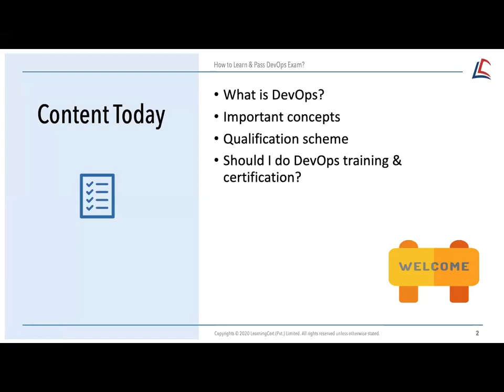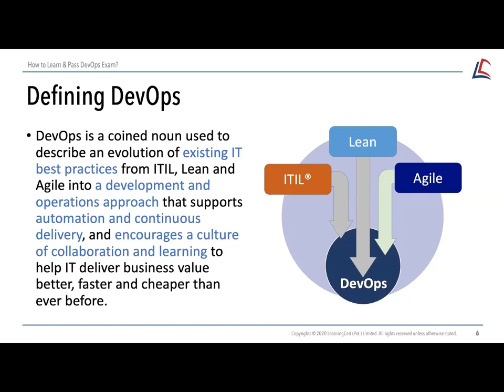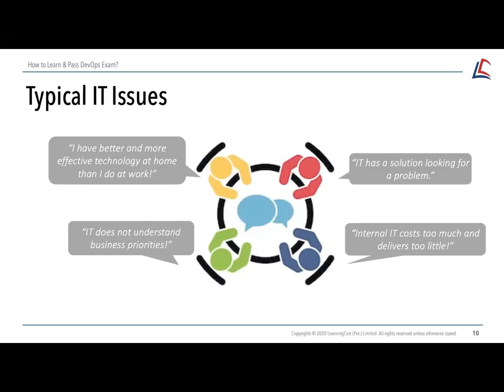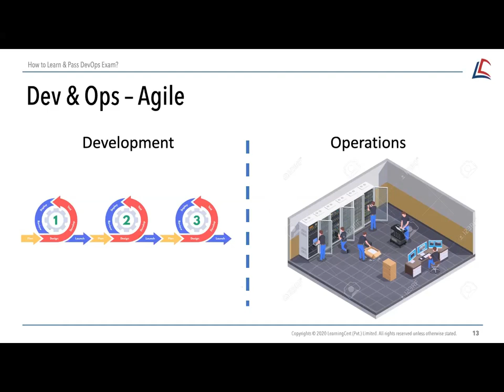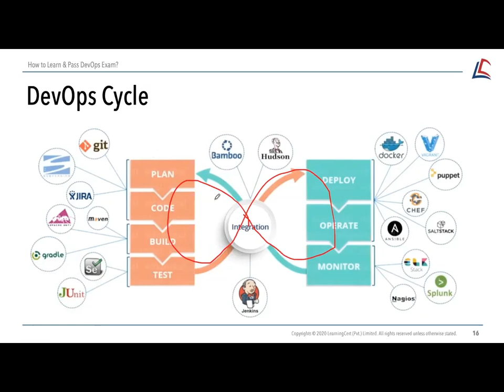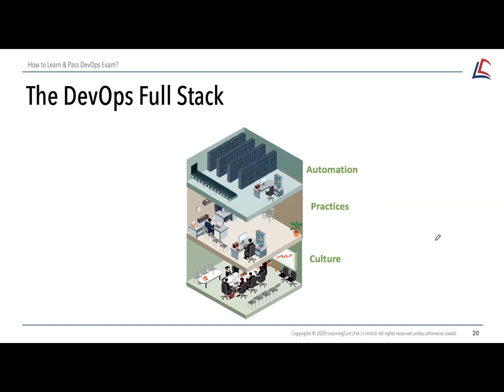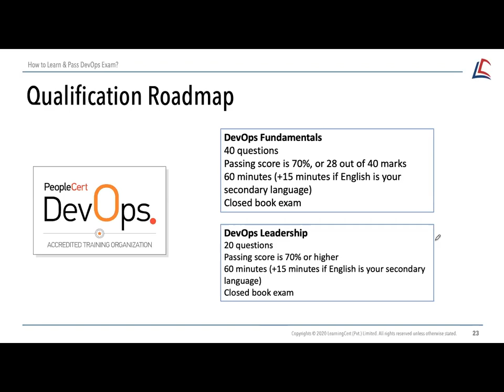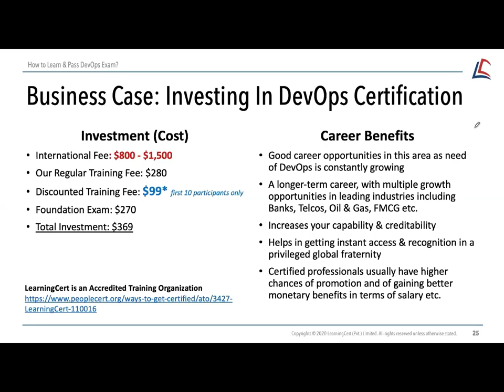How to Learn and Pass DevOps Exams| WEBINAR| Urdu/Hindi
Discover DevOps terms, principles, practices, and tools, and learn how to implement these to achieve business goal, effectively reduce costs, increase agility and speed of execution, and deliver quality output.